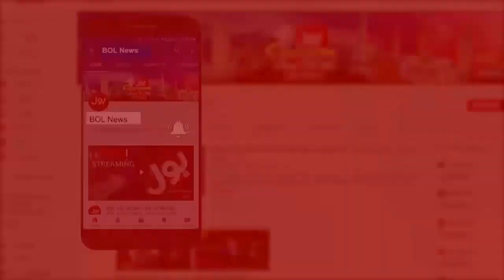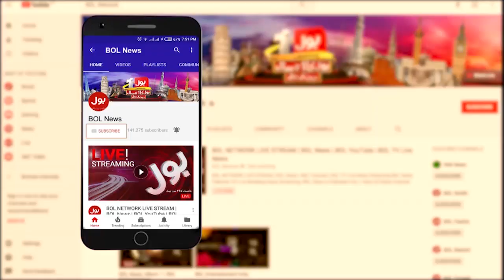Aaj Ki Taaza Khabar Full Episode | 29th May 2020